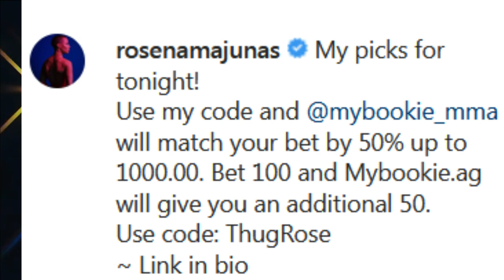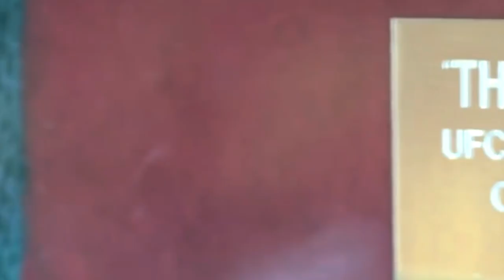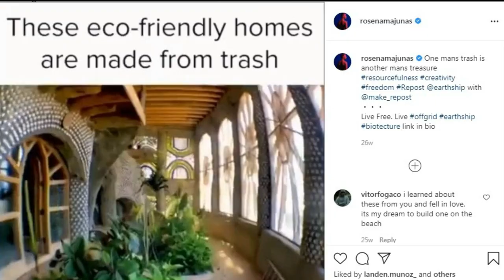Rose Namajunas Lifestyle and Net Worth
Welcome back to Athlete Central! In today's video, we bring you the lifestyle and Net Worth of Rose Gertrude Namajunas.  Thug Rose is the current UFC strawweight champ, she won the belt in fashion by knocking out Weili Zhang with a head kick and following up with some punches.  The confident Rose showed up in that fight and took care of business.  Rose can hang with the best of them, she has defeated Joana Jedrzejczyk twice and split 2 matches with Jessica Andrade.  Will be exciting to see the rematch with her and Zhang.

What do you know about Rose Namajuanus outside of the Octagon? We got you covered in today's video as we will explore the humble lifestyle and Net Worth of the Thug herself.

Sit back grab your favorite drink and enjoy today's video as you learn about Rose's lifestyle and net worth.